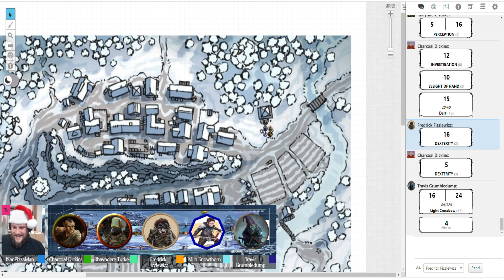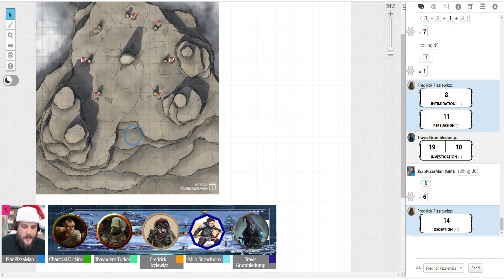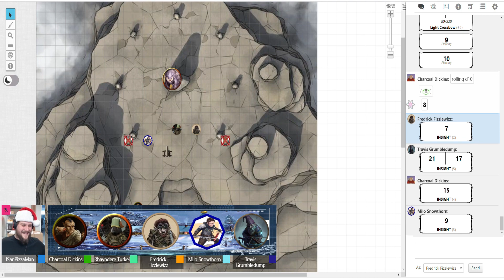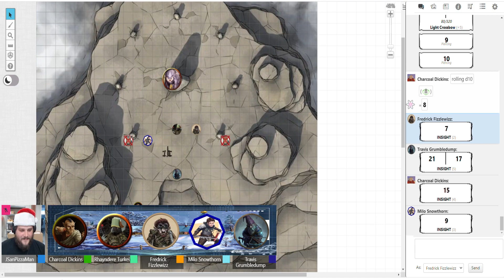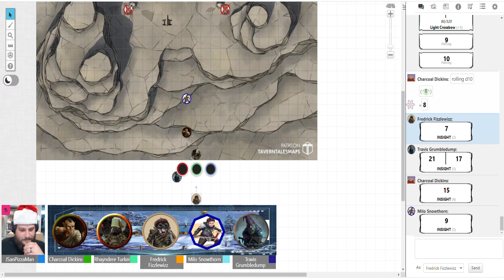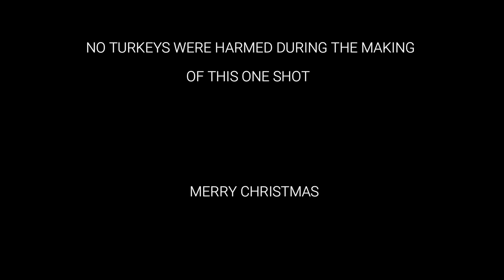1000th Christmas | D&D ONE SHOT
Welcome to 1000th Christmas! a one shot special hosted by Jsanpizzaman and with a few members from the podcast crew.

Come join the party of "gnomes" as they attempt to uncover an uprising plot against the big guy!